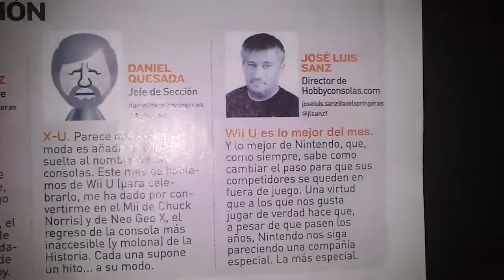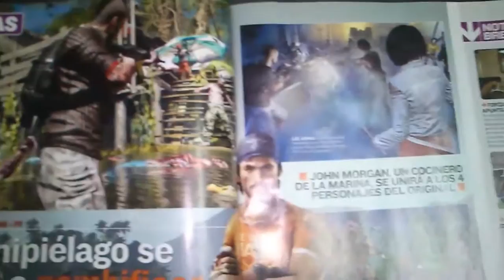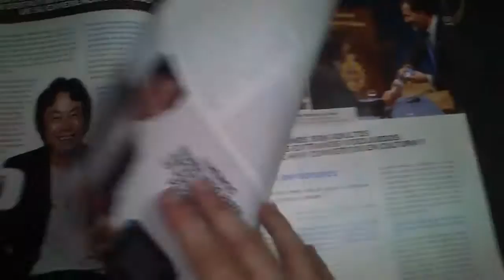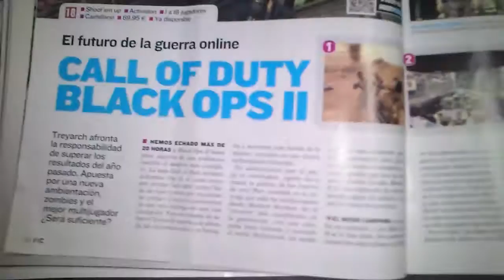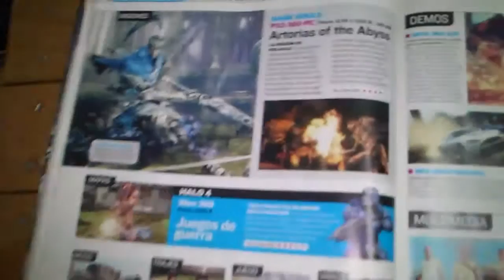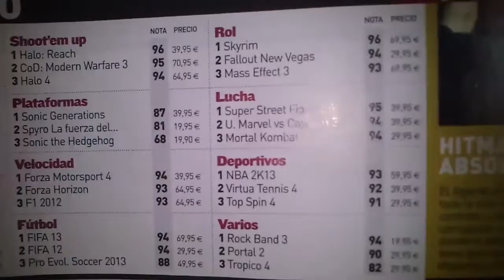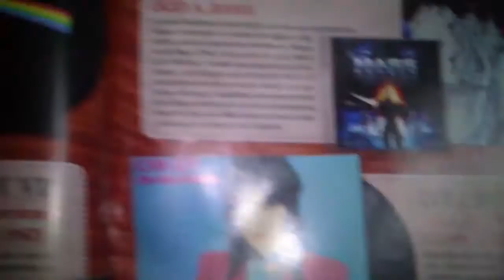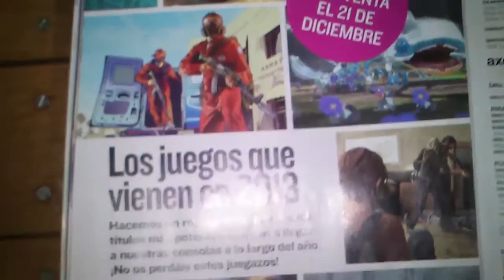Hobby Consolas 256 - Video Análisis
Una breve reseña de esta revista comercial líder en ventas sí, pero no en calidad. Demasiada publicidad, contenidos vacíos y mucho material inútil son sus principales carcterísticas. A un precio (3 euros) barato pero caro si miramos su interior.

Esta es mi opinión y no recomiendo comprarla en absoluto. ¿Nos cerrarán el vídeo?